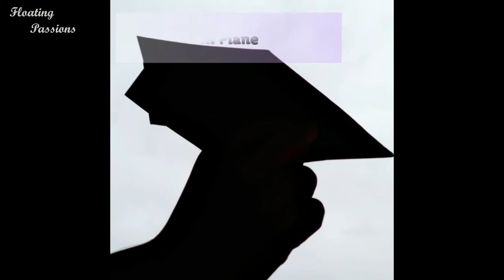5 Easy Origami Crafts | DIY Origami Easy Kids crafts | Paper Folding Crafts | Craft ideas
5 Easy origami craft ideas DIY.
Origami Tico Star (8 units)
Origami Boat
Origami Plane
Origami Snake
Origami Bird

Make these easy origami crafts at home. Kids easy origami crafts
Kids projects DIY

Keep Supporting !!